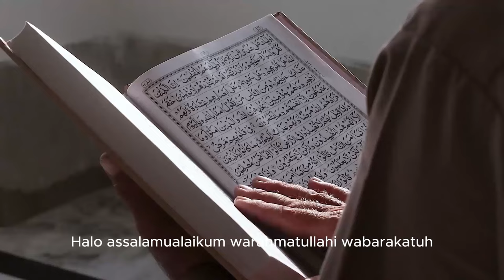Viral Tentara Israel Kabur Ketakutan saat Dengar Adzan dari Masjid di Palestina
Judul Viral Tentara Israel Kabur Ketakutan saat Dengar Adzan dari Masjid di Palestina

Kunjungi Juga:
sains experiment,
sains data,
sains anak,
sains astronomi,
animasi sains,
sains biologi,
sains biomedis,
belajar sains,
sains channel,
data sains,
debat sains dan agama,
diskusi sains,